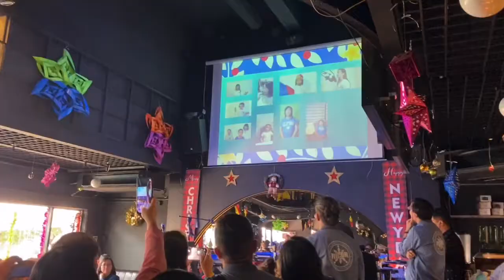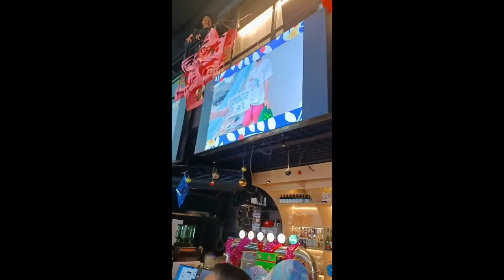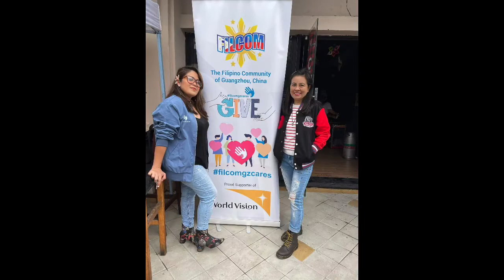Filcom Christmas Party @Mellow Pub / auction / Pancit cook off / karaoke / prizes and a lots of Fun